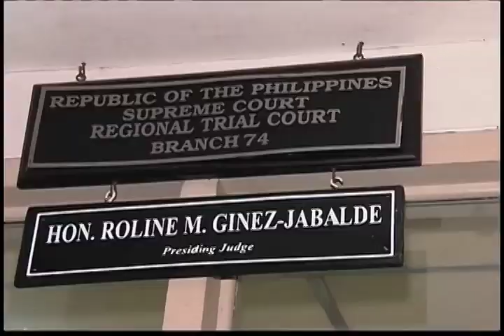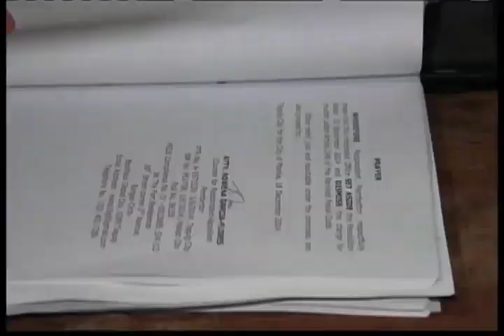Prosecutors want judge out of Jennifer Laude murder trial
Public and private prosecutors in the Jennifer Laude murder case want the judge to inhibit from the case since she and the counsel of US Marine Joseph Scott Pemberton were law school classmates.

Stay up to date with BA.